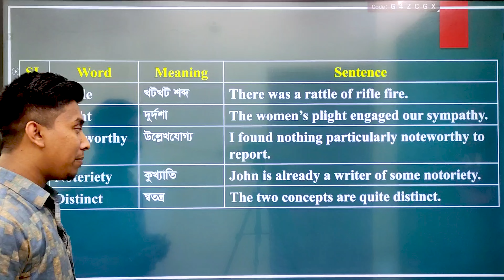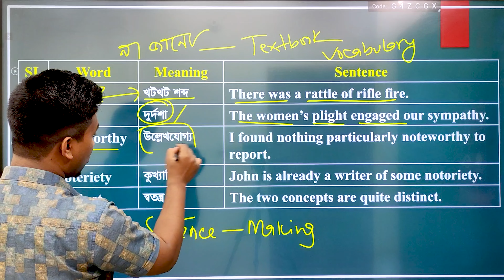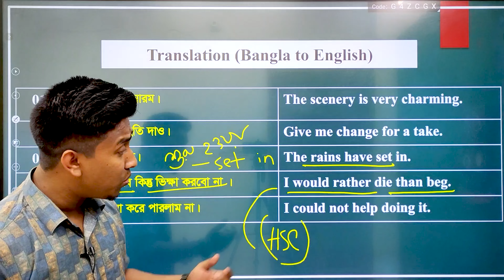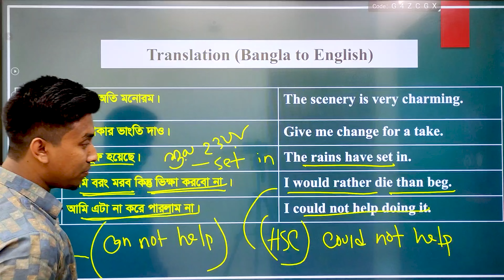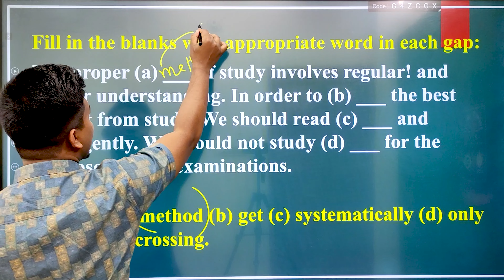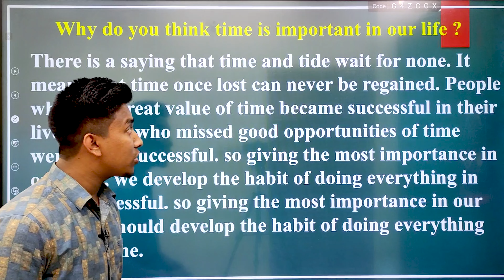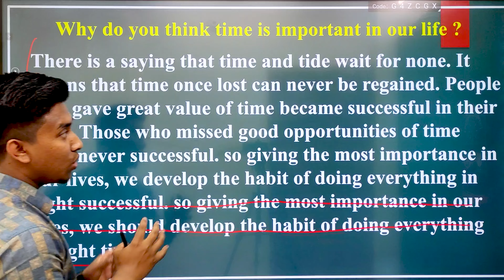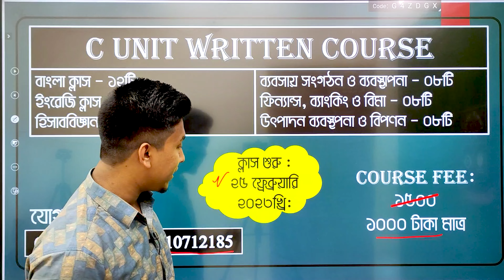লিখিত প্রস্তুতি | Class - 08 | Dhaka University Written Preparation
█▒▒▒ B Unit  ▒▒▒█
█▒▒▒ C Unit  ▒▒▒█
➡️ হিসাব বিজ্ঞান - ১২ টি
➡️ ম্যানেজমেন্ট - ০৮ টি
➡ এসাইনমেন্ট /বাসার কাজ/প্র‍্যাক্টিস
🟥 ভুল সংশোধন ক্লাস থাকবে একাধিক
█▒▒▒ ৩০ টি বাসার কাজ থাকবে  ▒▒▒█
🟪 ফেসবুক প্রাইভেট গ্রুপে লাইভ ক্লাসগুলো হবে।
🟫 লাইভ ক্লাস শেষে ভিডিও গুলো গ্রুপে সেইভ থাকবে। ক্লাস কখনো ডিলিট হবে না। কোন বার ক্লাস মিস করলে পরে দেখে যাবে।
✅ এখানে যত্নসহকারে শিক্ষার্থীদের ব্যসিক সহ ঢাকা বিশ্ববিদ্যালয়ে আসার মত সবকিছু বুঝিয়ে বুঝিয়ে পড়ানো হয়।
এখন ছাড়ে - ১০০০ টাকা।
✅ কোর্স শুরুঃ ২৫ ফেব্রুয়ারী ২০২৩
🔶 আগ্রহীরা নিচের নাম্বারে যোগাযোগ করুন।

 █▒▒▒ C Unit  ▒▒▒█

➡ এসাইনমেন্ট/বাসার কাজ/প্র‍্যাক্টিস